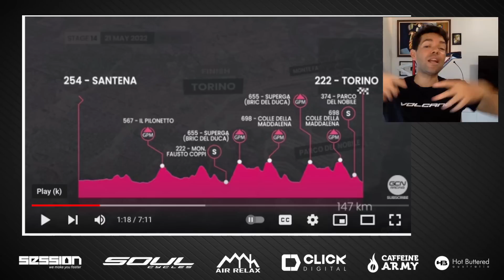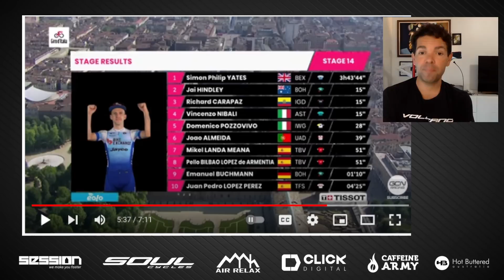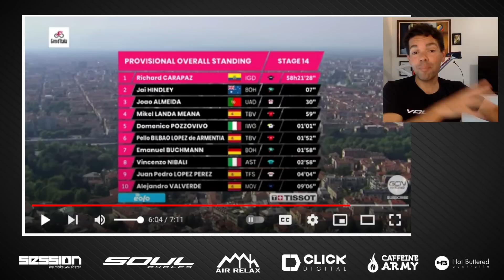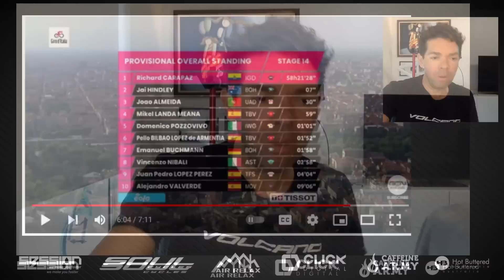Tudo Mudou com Vitória Amarga, Giro D'Italia 2022 stage 14